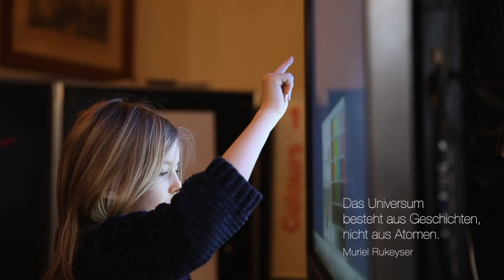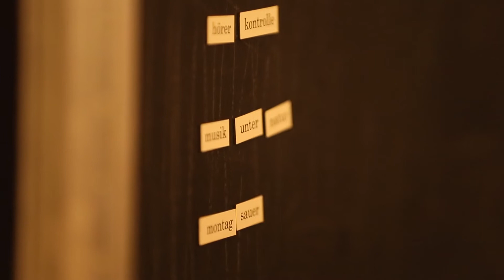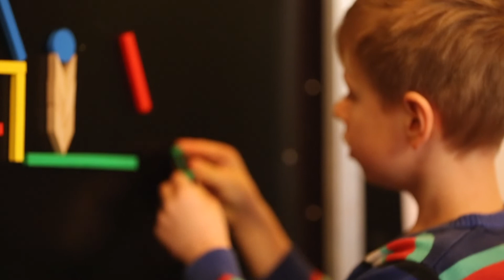GeschichtenWerkstatt in der EKBO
In der GeschichtenWerkstatt werden Geschichten lebendig – beim Hören, Erleben und Entwickeln! Zwölf mobile Werk-Stationen bieten viele kreative Möglichkeiten, um einer Geschichte mit Hand und Herz auf die Spur zu kommen – und gemeinsam etwas Neues zu entdecken.

Die GeschichtenWerkstatt ist ein Projekt des Evangelischen Kirchenkreises Mecklenburg. 2020 fand die GeschichtenWerkstatt erstmals in der Evangelischen Kirche Berlin-Brandenburg-Schlesische Oberlausitz (EKBO) statt.

Auftrag für das AKD :-)